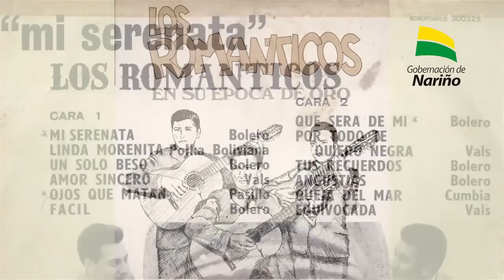Talento Nariñense, Jaime Enríquez Miranda. Autor y Compositor Locura mia